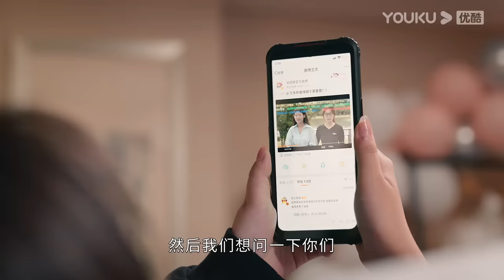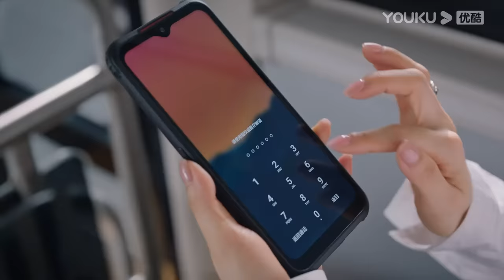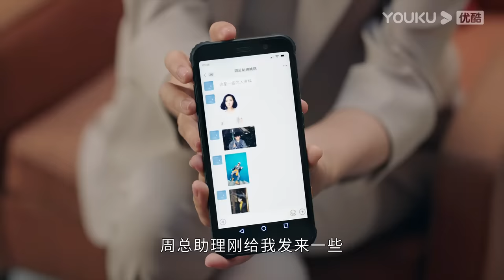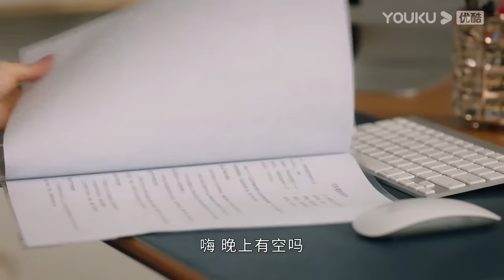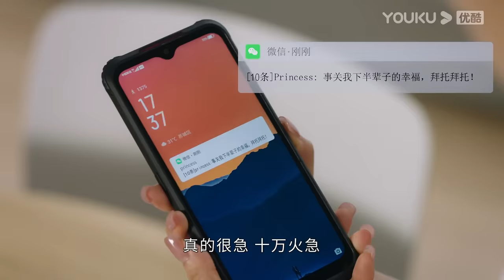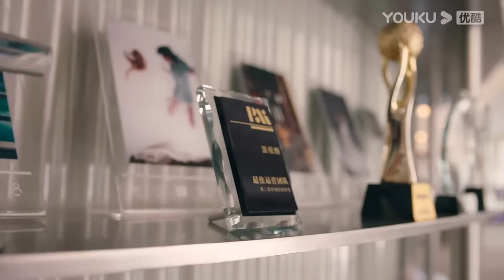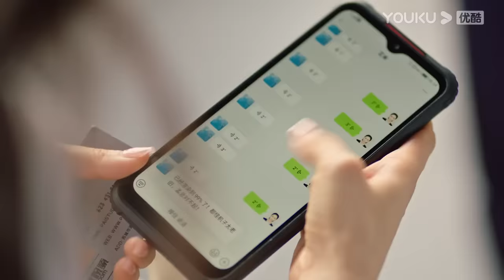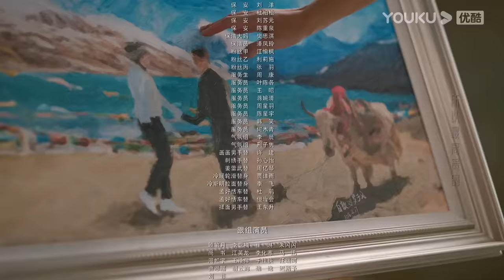ENGSUB【FULL】甜小姐与冷先生 Sweet And Cold EP01 | 霸总金瀚直球追爱💘拽姐王子文 | 王子文/金瀚 | 都市爱情 | 优酷宠爱频道 YOUKU ROMANCE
★APP会员更新时间：周日至周四每天19:35（UTC+8）更新2集，周五周六每天更新1集。

🤍集数：31集